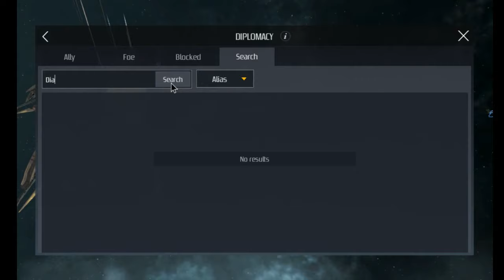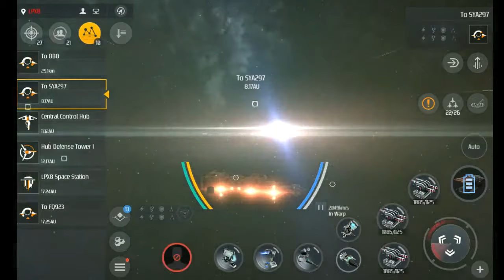Second Galaxy - EDEN Sov Snipe in GE and another Capital Kill!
Cap Kill Starts at 9:30

EDEN Raids from Chinese Prime Time, Early morning US Time so our fleet numbers are low. Outnumbered a ton (fleet size around 44), we still kills over a hundred ships and managed to get a capital kill.

We have French and German Corps now too!